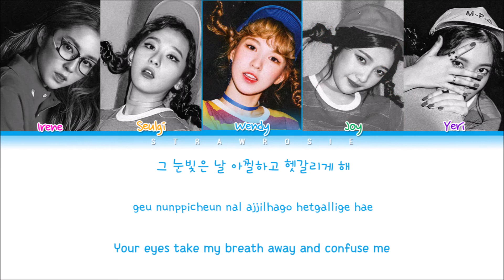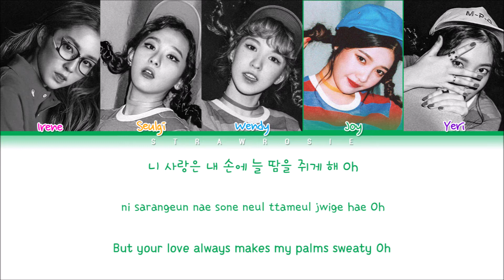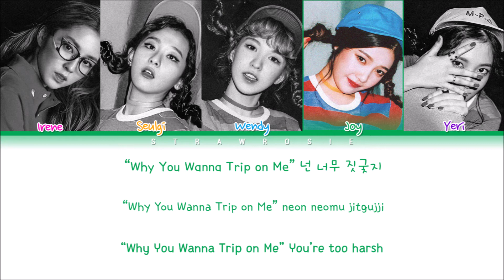[UPDATED] Red Velvet - Dumb Dumb (Color Coded Lyrics Han/Rom/Eng) by strawrosie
layout: duh
lyrics video by: duh

name of the song: Dumb Dumb
group's name: Red Velvet (레드벨벳)
members: Irene, Seulgi, Wendy, Joy, Yeri]